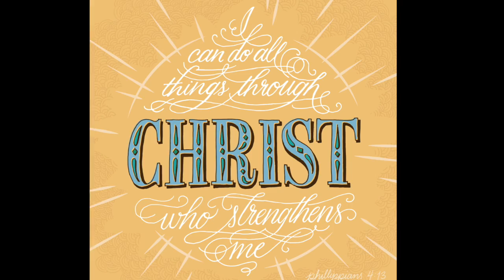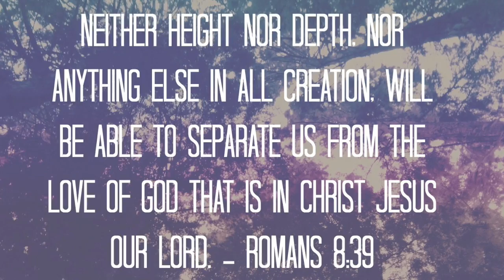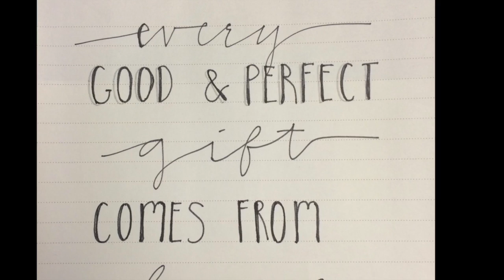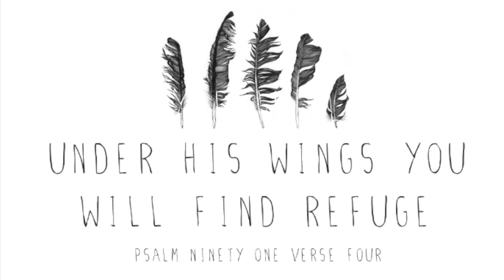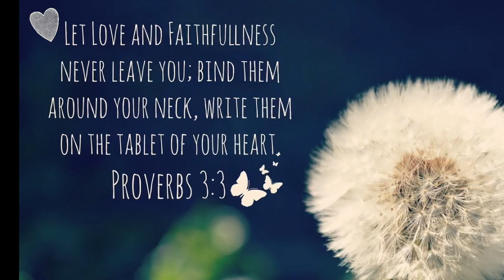Once Again (Jesus Christ) - Matt Redman | Heather Harmony Girl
Once Again - Written and recorded by Matt Redman.  Harmonies overlaid by me, Heather.

By no means a flawless recording on my part - I record straight into my computer, so there are many mistakes!

I own no rights to the images used in this video.